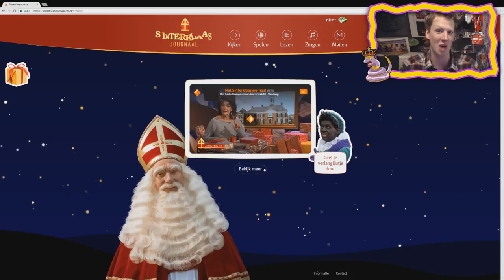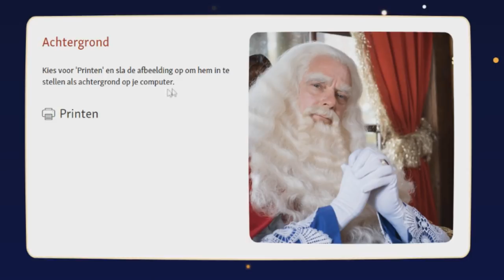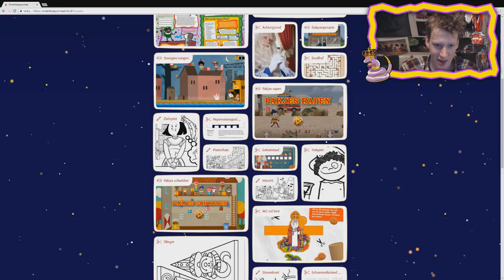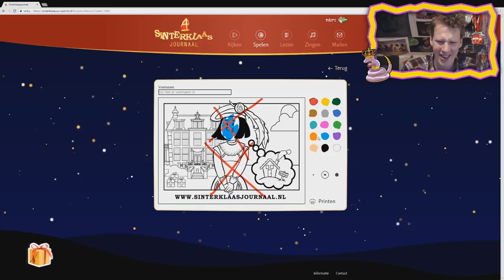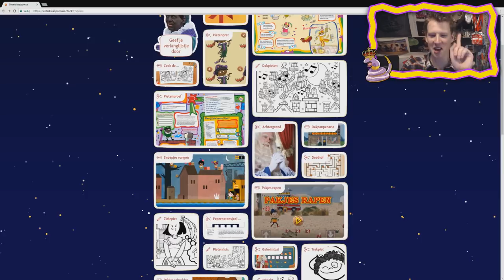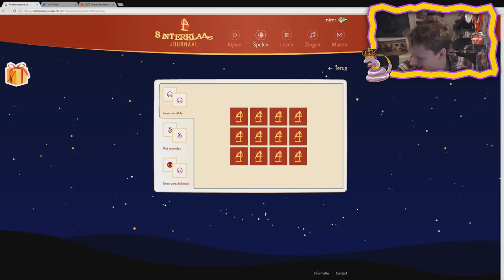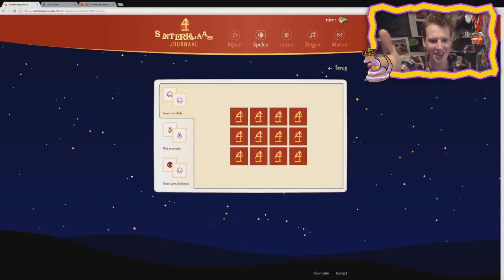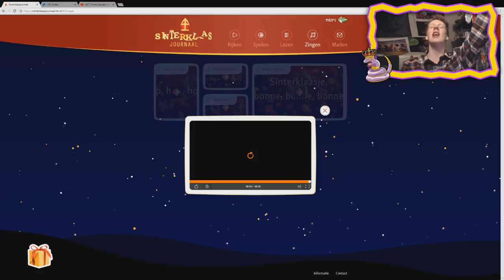Een Heleboel Sinterklaas Games! (én 1 Liedje)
♥♥♥ LIKE = LIEF ♥♥♥

Overige Linkjes!